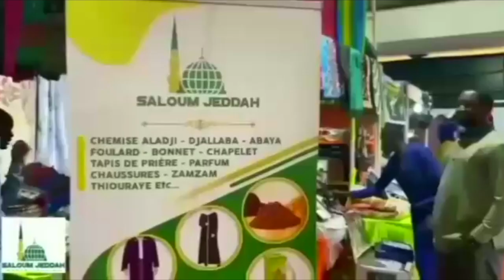"Ils ont déjà saisi plus de 37.000 malliots" : les commerçants chargent la FSF et la Douane